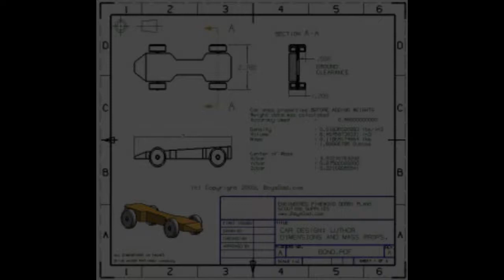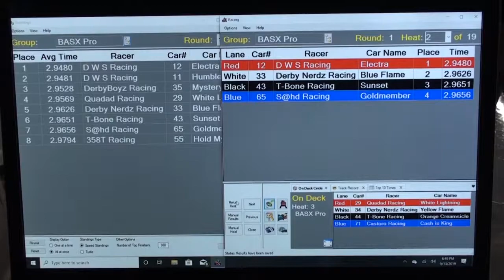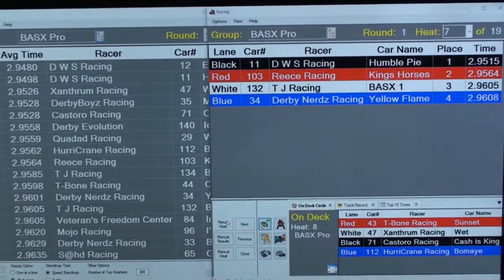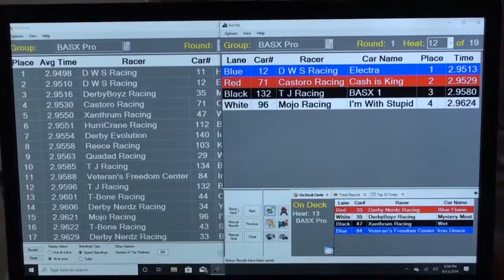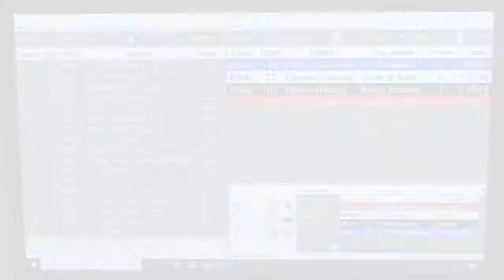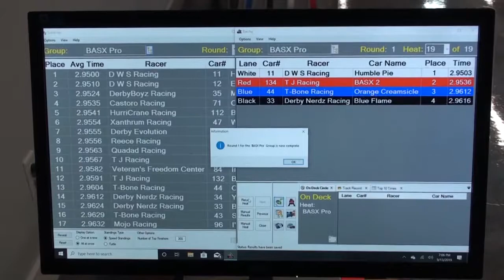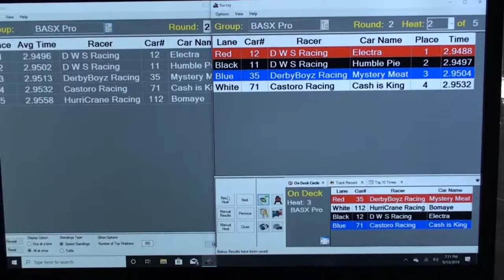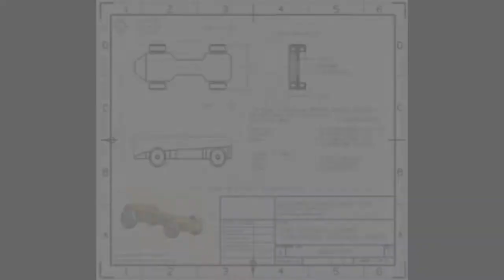NPWDRL BASX Pro Pinewood Derby Video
Pinewood Derby video for NPWDRL BASX Pro class.